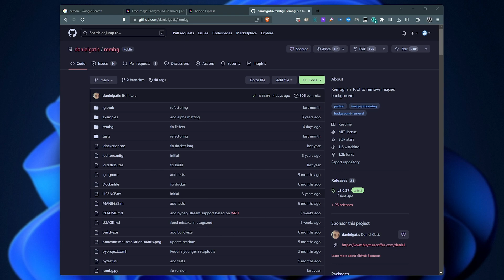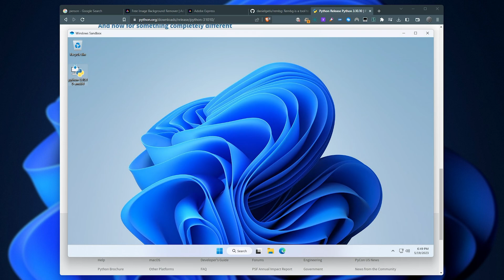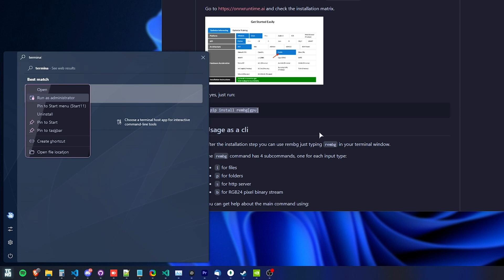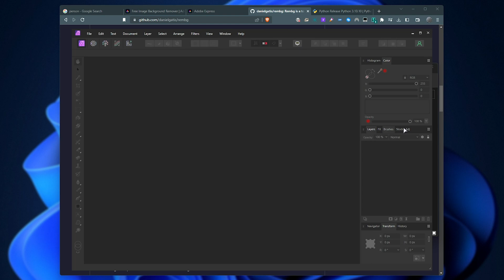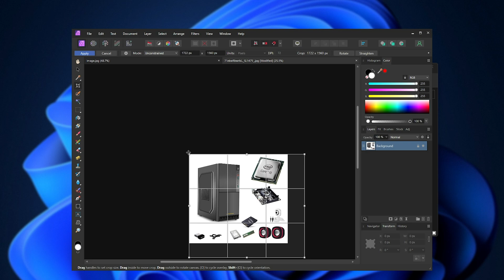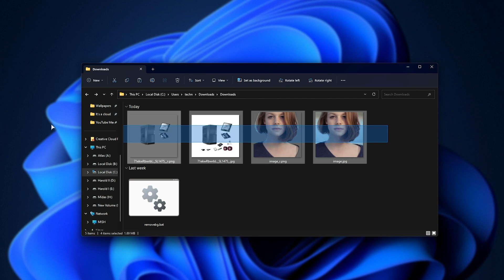FAST LOCAL Remove Background Software | No Internet Needed RemBG | FREE & Open-Source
Want to quickly remove backgrounds from images using AI, but don't want to pay or rely on websites, or Photoshop skill? With this simple local software you can remove backgrounds via the CLI, Python and other code languages and even create a simple drag & drop "remove background" file - Like I have!

Timestamps:
0:00 - Finding images with no background
0:20 - Removing backgrounds online
0:42 - What is Rembg?
0:58 - Installing Python
1:32 - Check GPU compatibility for RemBG
2:02 - Installing RemBG
2:28 - Rembg command
2:45 - Using RemBG on an image
3:28 - Mass removing backgrounds (Locally!)
3:47 - Fixing RemBG not removing background properly

REMOVEBG.BAT:
@REM 1
@echo off
setlocal
if "%~1"=="" (
  echo Drag an image file onto this batch file to process it.
  pause
  goto :EOF
set "input=%~1"
set "output=%~dp1%~n1_r.png"
rembg i "%input%" "%output%"
echo Processing complete: "%output%"